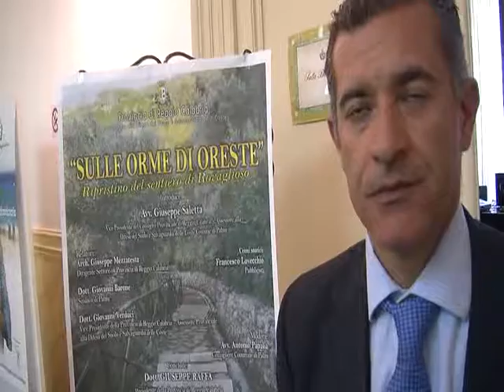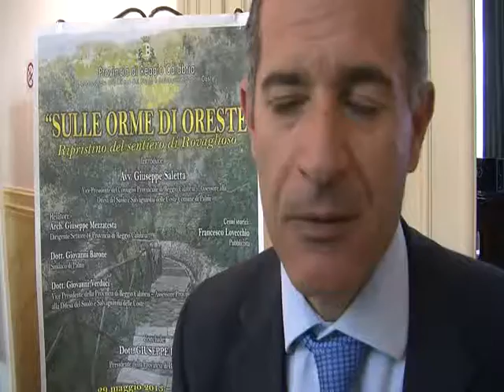Giuseppe Saletta, Vice Presidente del Consiglio Provinciale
Reggio Calabria - Giuseppe Saletta, Vice Presidente del Consiglio Provinciale sulle orme di Oreste